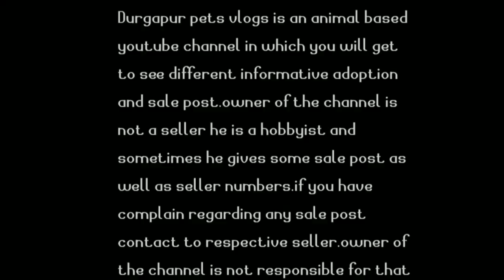Top 9 best aquarium algae eater fishes||best algae eaters for planted aquarium||bristlenose pleco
hey guys this video is made on top 9 best and beautiful aquarium algae eaters. also in this video i have described about those fishes.